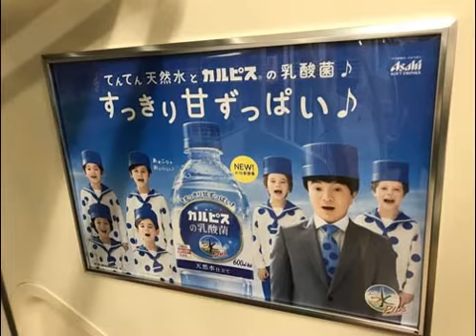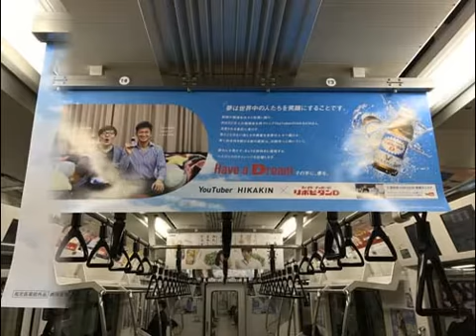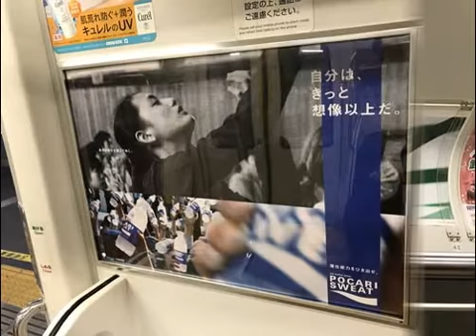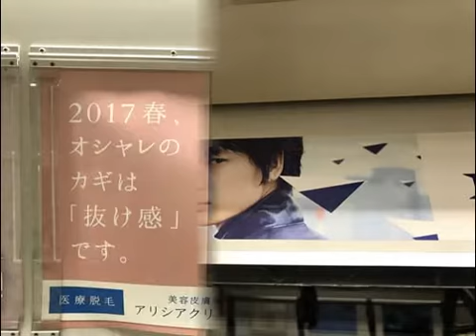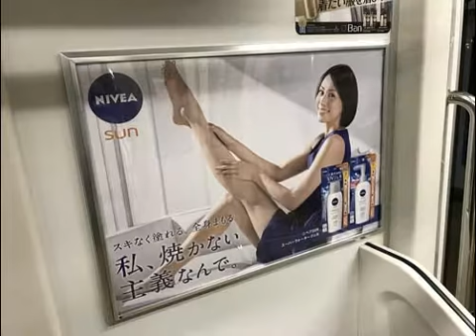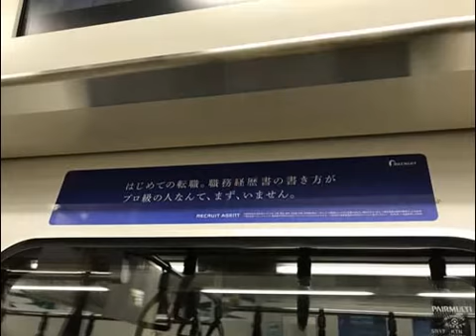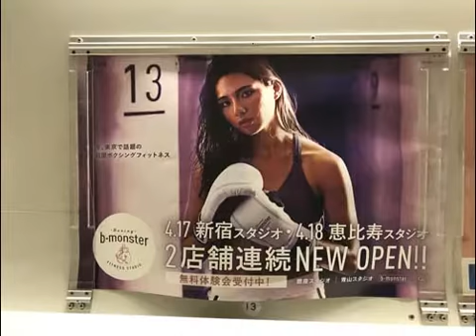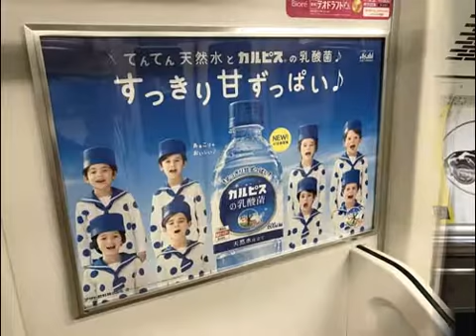宮崎あおい,平野紫耀,天龍,要潤,香川照之,三浦知良,大沢たかお,市川紗椰 他【広告スライド★2017/4/19：Week16】JR線電車広告（1）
JR Train HOT 100 Graphics（Apr. 19, 2017）Vol.1